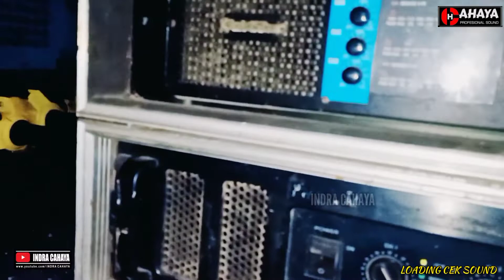LOADING CAHAYA AUDIO LIVE JAMBANGAN LEMBEYAN WEDDING NIKO Dan AYU//JAM 2 DINI HARI ON MASZE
Dokumentasi Tanggapan CAHAYA AUDIO Profesional Sound Sistem Parang Magetan

Wedding Niko Dan Ayu
Di Dsn Jambangan Lembeyan Magetan
Om LIMA SATU MUSIC
REZA LIGHTING
Facebook Iindra CahayaFm Parang
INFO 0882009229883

TERIMA KASIH.